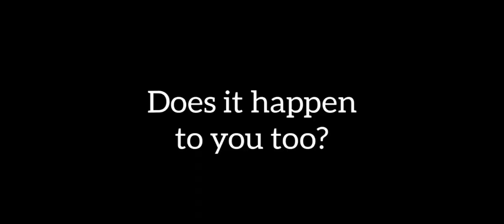Is it normal @vectorunit ?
This first happened to me a while ago and I  luckily managed to record it this time.